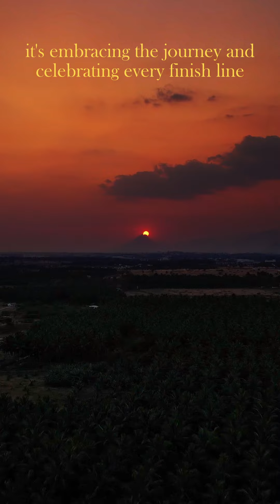Fueling dreams, igniting passion ISNEE Motorsports Go-Kart Challeng at Kari Motors.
ISNEE Motor Sports
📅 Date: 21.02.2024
📍 Location: Kari Motor Speedway
🏁 Event: Go-Kart Design Challenge
🎥 cymatics.in

We are Cymatics Drones the go-to aerial filming specialist’s in Coimbatore. Our aim is simple, to capture creative content while delivering the highest level of service. Whether you need aerial shots for feature films, episodic TV, music videos or TV commercials, Cymatics Drones is the company you can trust to get the job done quickly, correctly, and affordably.